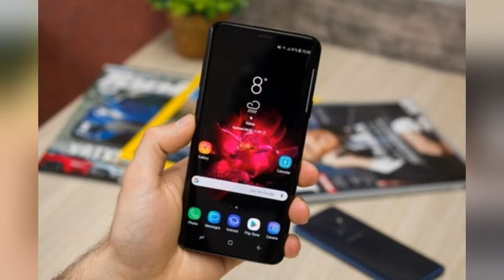三星S9 mini配置信息 搭载骁龙660+4GB内存